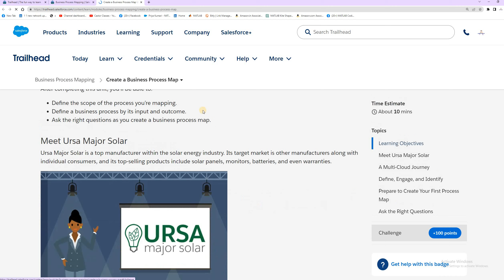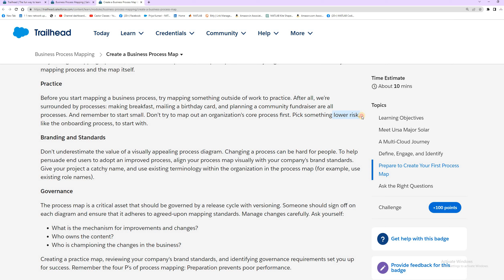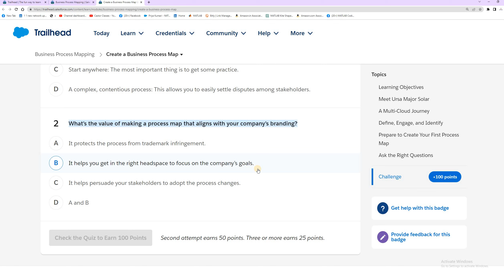Business Process Mapping - Create a Business Process Map